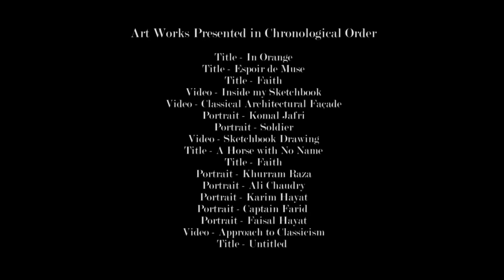The Best of Art by Mahmood Hayat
Artist Statement.
Directed by Mansoor Adil Khushi
Narrated by Mahmood Hayat